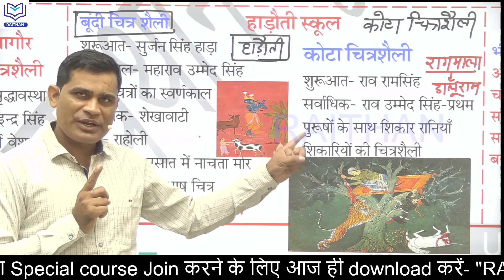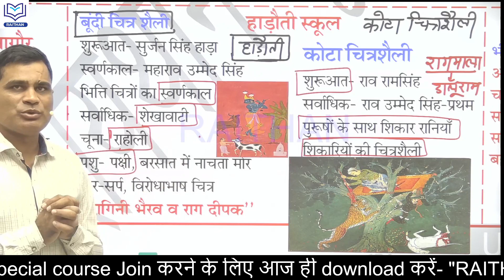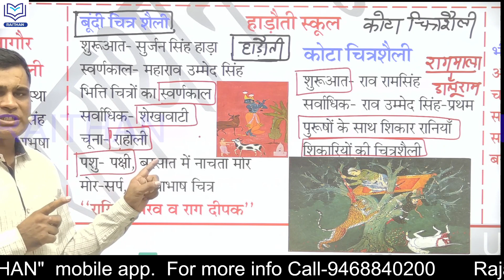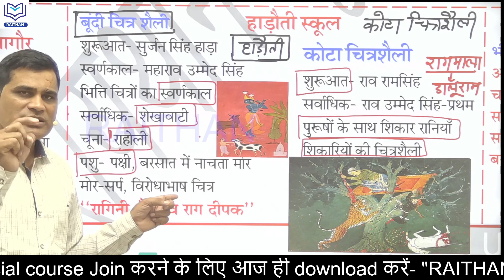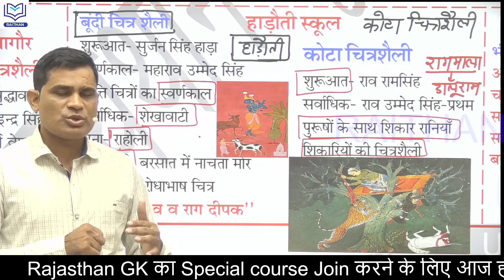RAJSTHAN SHORT GK #29 हाड़ौती_चित्र_स्कूल_कोटा_बूंदी_चित्र_शैली_एक_नजर_में राजस्थानकला-संस्कृति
RAJSTHAN SHORT GK #32 किशनगढ़_चित्र_शैली _एक_नजर_में

1.राजस्थान का इतिहास
2.राजस्थान कला एवं संस्कृति
3.वस्तुनिष्ठ राजस्थान का इतिहास